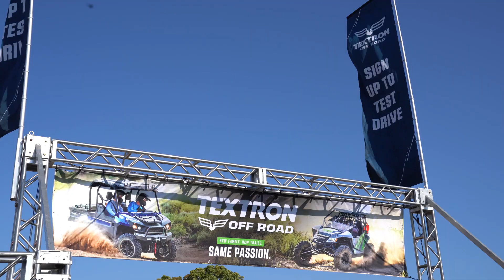Hay Days 2017